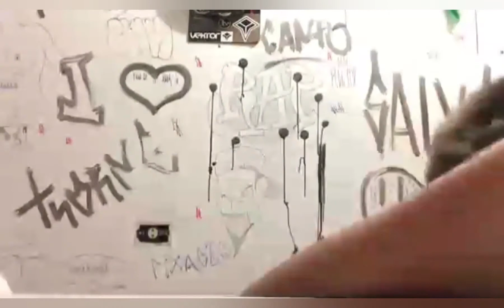( WARZONE ).. SÓ MEMES E RESENHA...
CANAL... spook1000grau.  gameplay.. Live..  dicas e tutoriais..